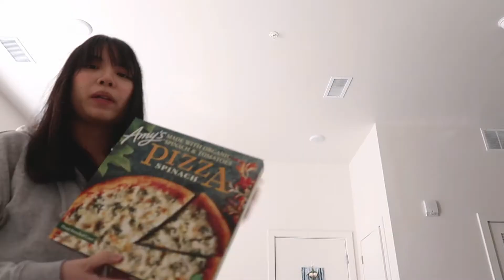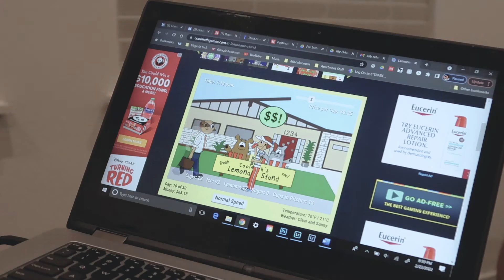homebody | recent books I've read, cleaning, chill vibes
Stayed home for most of this vlog just cleaning, eating, and doing other random little things!

♡  Music Credits ♡